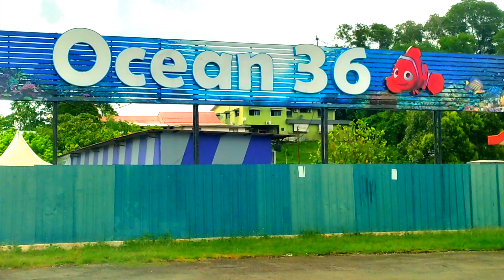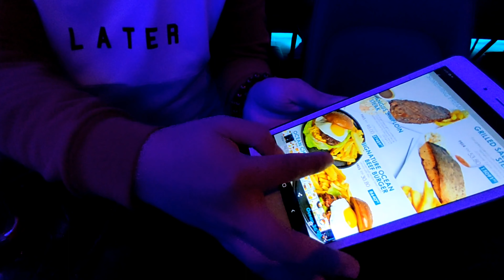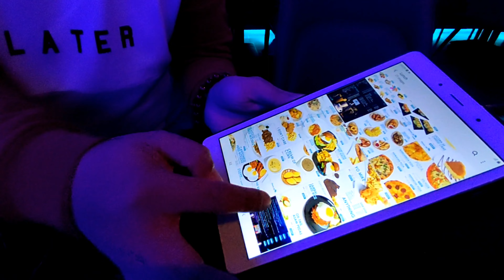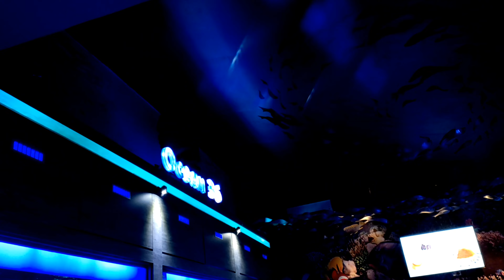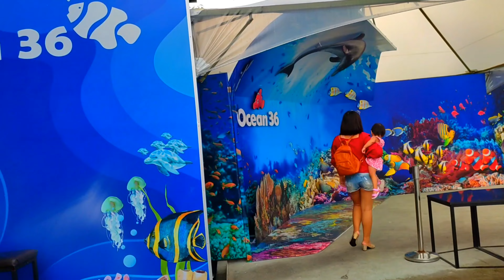Akuarium terbesar di sabah⁉️kedai makan paling unik dan menarik di Kota Kinabalu! Ocean Bar/bistro.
Ocean 36 adalah sala satu bar atau bistro yang ada di kota kinabalu paling unik😍 macam makan di underwater!